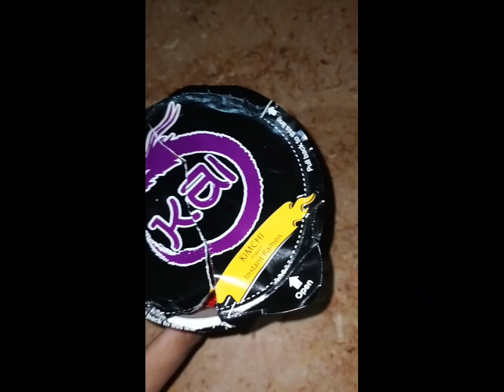Make Ramen with me | Korean food | Ramen recipe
HEY! HOPE YOU ENJOY MY VIDEO AND TRY TO COOKING OR BAKING SIMPLE AT HOME FROM MY VIDEO.